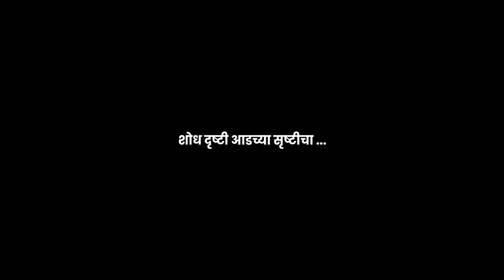माहिती करून घ्या, मराठ्यांच्या राजधानीचा दुर्मिळ इतिहास ....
अजिंक्यता इतिहास नक्की जणून घ्या ..! Ajinkyatara Fort अजिंक्यतारा Har Har Mahadev
आम्ही साताऱ्यातील मित्रांनी ट्रॅव्हल महाराष्ट्र you tube हा चॅनेल सुरू केला. जिंगल अपलोड केली. खूप छान प्रतिसाद मिळाला पण आम्ही विचार करत होतो आता व्हिडिओ कुठली टाकायची, सुरुवात कुठून करायची, काहीच कळत नव्हते.
आपल्या प्रत्येकाच्या आयुष्यात  निसर्गा इतकं कोणीच काही दिले नाही. त्यावर कुणाची मालकी नाही जे पाहावे ते फक्त स्वतःसाठी निर्माण झाला आहे. असा आभास क्षणभर निर्माण होतोच ना. पण ते आपल्याबरोबर आणखी कोणीतरी पहावं असं वाटलं स्वाभाविक असतं. ते देखील एक देण असतं.
मग हे देणं देण्यासाठी आम्ही सुरुवात केली की साताऱ्यापासून, साताऱ्याच्या स्वाभिमानातून आम्ही निवड केली ती अजिंक्यताऱ्याची.
कारण अजिंक्यतारा एक इतिहास आहे. ज्या किल्ल्यांनी मराठे शाहीत राजधानीचा मान मिळवला त्यात हा किल्ला भाग्यशाली ठरला. शिवाजी महाराजांनी वास्तव्य केलेल्या या किल्ल्यावर 1698 मध्ये राजाराम महाराजांनी आपली राजधानी पन्हाळ्यावरून किल्ले सातारा येथे आणली. आणि हिंदवी स्वराज्याची ही अखेरची राजधानी ठरली याच ऐतिहासिक किल्ल्यावर पहिले शाहू महाराज, राजाराम महाराज, छ. रामराजे म्हणजे दुसरे शाहू महाराज, प्रतापसिंह महाराज यांचा राज्याभिषेक झाला आहे. तर ऐकूया अशा किल्ल्याचा अद्वैत इतिहास. खालील लिंक लाईक करा सबस्क्राईब करा शेअर करा आणि पुढील व्हिडिओ बनवण्यासाठी आपल्या कमेंट द्या